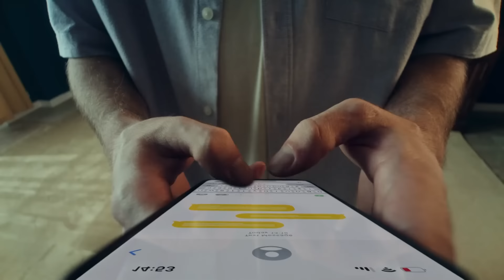FRED İÇİN BİR İDEAL MAÇ DAHA | Fenerbahçe, Alanyaspor Karşısında Nasıl Bir 11'le Sahada Olur?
Mustafa Demirtaş, Fenerbahçe'nin evinde Alanyaspor'u ağırlayacağı Süper Lig karşılaşmasının önünü değerlendirdi.